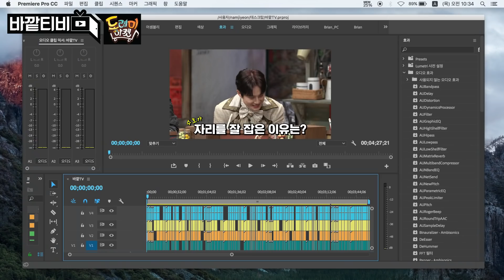[바깥티비] 기다리신 준면이 영상 더 가져옴~! 문제 풀 때도 먹을 때도 열정 폭발하는 수호 미방분🔥 오물오물 볼 한가득 넘 귀엽ㅜㅜ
기획/제작 남지님, 땡주, 제이님, 야지, 김욜로, 영원쓰, 정띠, 김룩스